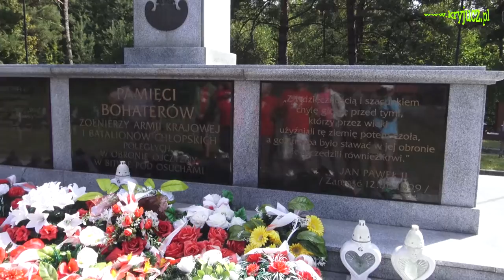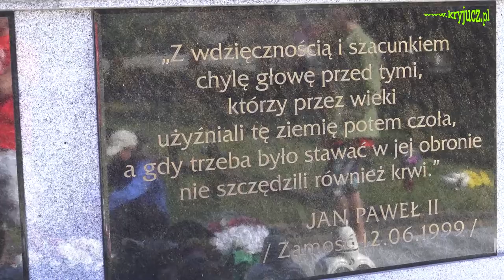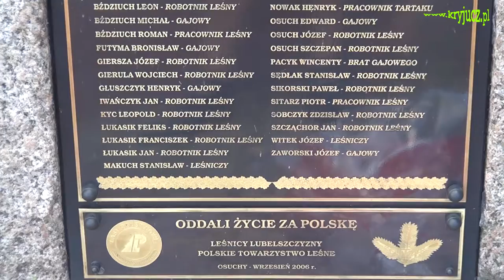Cmentarz w Osuchach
Podczas spływu kajakowego rzekami Roztocza byliśmy na cmentarzu partyzantów w Osuchach .Komandor spływu Lesław Flaga mówił o walkach partyzantów na tych ziemiach. Cmentarz jest bardzo zadbany przez żyjących mieszkańców tej ziemi.